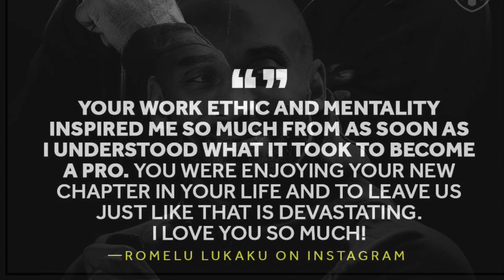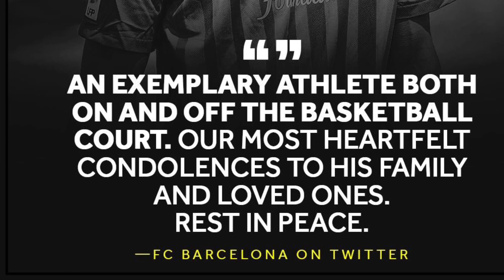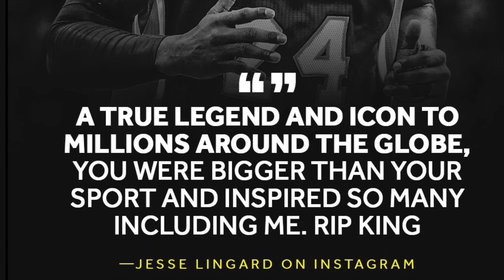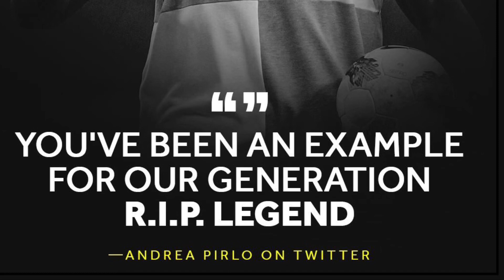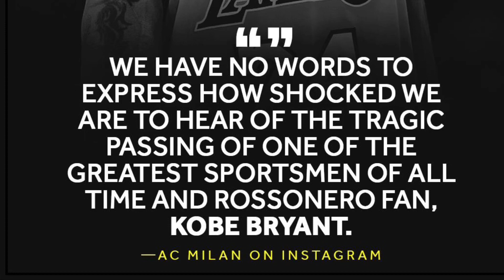ស្លុតចិត្ត! Kobe Bryant ធ្លាក់ឧទ្ធម្ភាគចក្រ​ស្លាប់... តារាបាល់ទាល់​និងក្លិបល្បីៗផ្ញេីសាររំលែកទុក្ខ..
តារាបាល់ទាល់​និងក្លិបល្បីៗផ្ញេីសារសោកស្ដាយនិងរំលែកទុក្ខចំពោះមរណភាពវីរបុរសបាល់បោះ Kobe Bryant